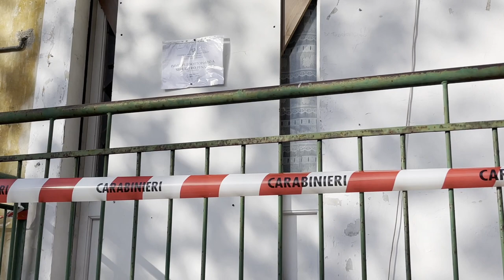Tragedia della disperazione a Teramo, "Alessia aveva una camera, è morta insieme al compagno"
Le parole del sindaco Gianguido D'Alberto e dell'assessore Ilaria De Sanctis sulla tragedia della scorsa notte